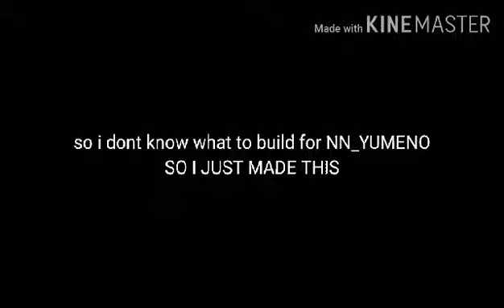building a modern house